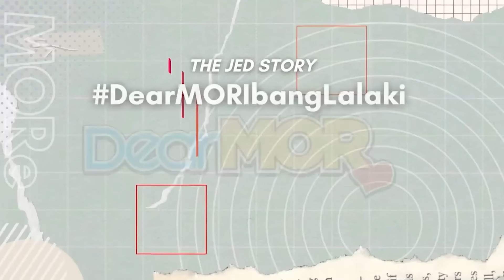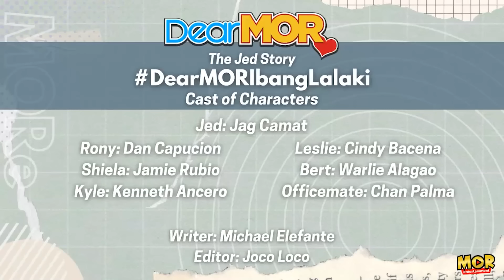Dear MOR: "Ibang Lalaki" The Jed Stoy 10-20-22